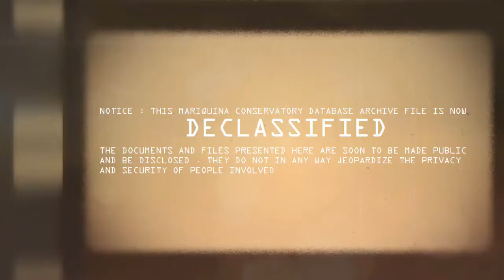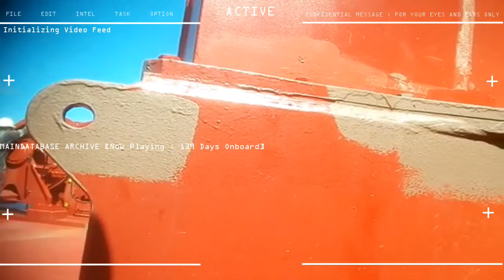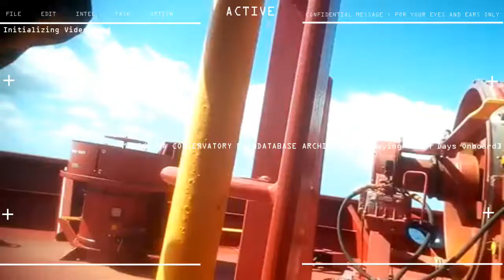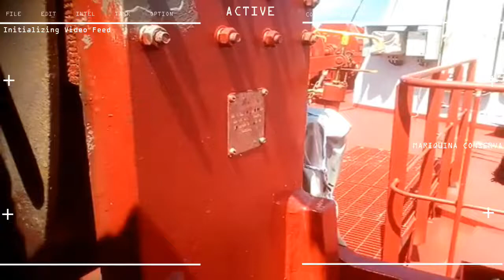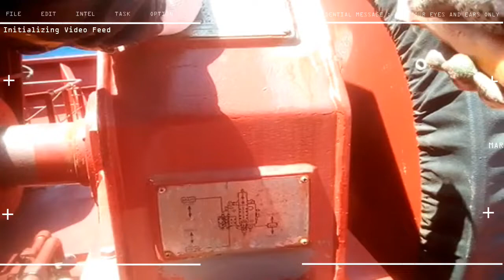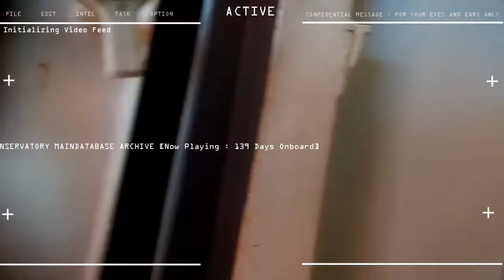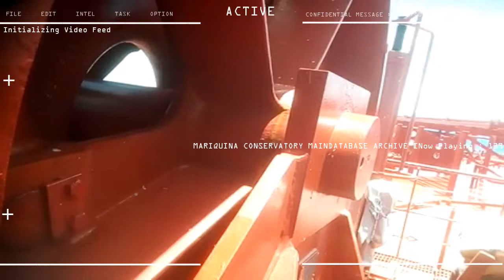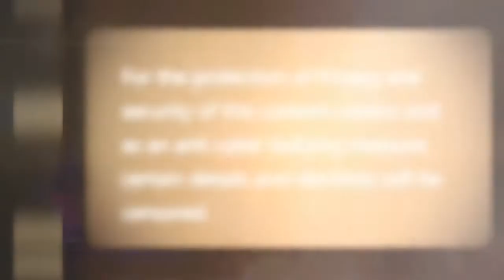10th Seaman Contract Day 139 PAINTING 2nd COAT OF PAINT ON PREVIOUS PAINTER AREA FORWARD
10th SEAMAN CAMPAIGN

STATUS : PAINTING 2nd COAT OF PAINT ON PREVIOUS PAINTER AREA FORWARD